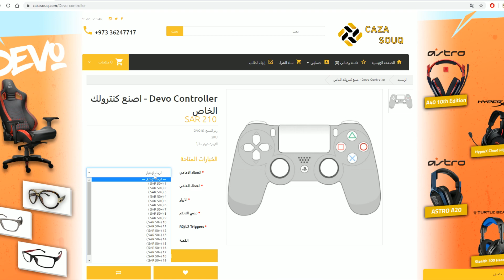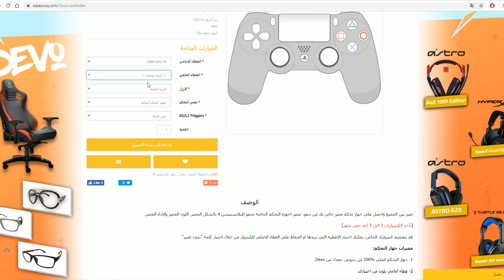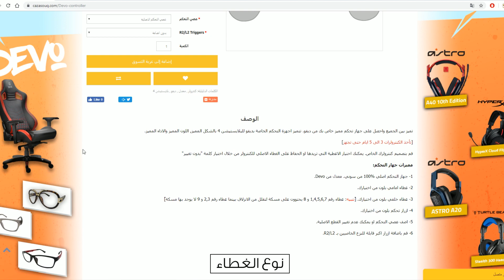كيف تصمم كنترول ديفو الخاص